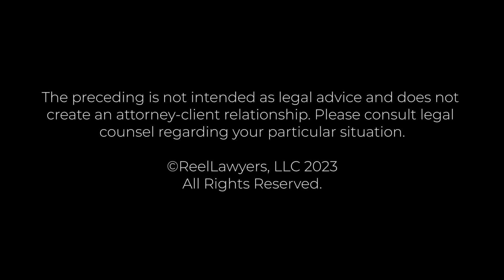How is a parent's ability to pay alimony or child support determined in a MA divorce?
Terri Partridge, leading Partridge Family Law LLC, brings a distinctive depth of legal expertise to clients in the Northeast. The firm proficiently manages an array of litigation matters, encompassing divorce, child custody and support, modification, contempt, prenuptial agreements, and paternity cases.

Terri Partridge is a multifaceted professional who ardently advocates for her clients, both in court and at the negotiation table. The firm's compact size enables the delivery of personalized and prompt attention to each client, ensuring manageable rates. What distinguishes us is a blend of creativity and tenacity, setting us apart from other family law litigation firms.

At the helm of the firm, Terri Partridge has maintained the highest Martindale-Hubbell rating, AV Preeminent, since 1996. Recognized for years as one of Massachusetts Super Lawyers and acknowledged by Best Lawyers, her over 35-year career involves handling numerous divorce cases with intricate issues, including the validity of postnuptial and antenuptial agreements, trusts, and the valuation of closely held businesses, alternative investments, unique real estate, and various business entities. Beyond her active divorce practice, Terri represents clients in child custody, paternity, grandparent visitation, post-divorce matters, contempt, modification, and related family law actions.

Partridge Family Law LLC
800 Boylston Street, Suite 2520
Boston, MA 02199